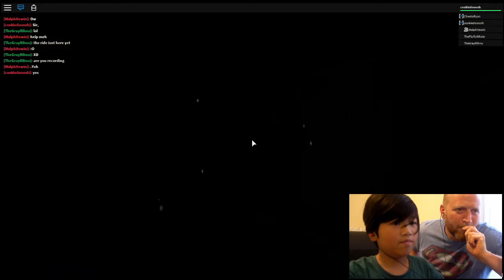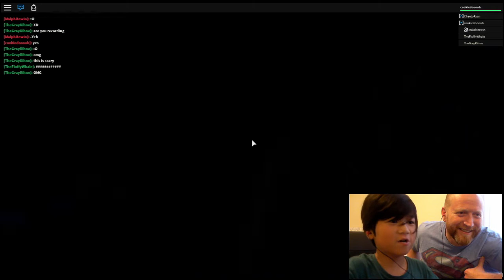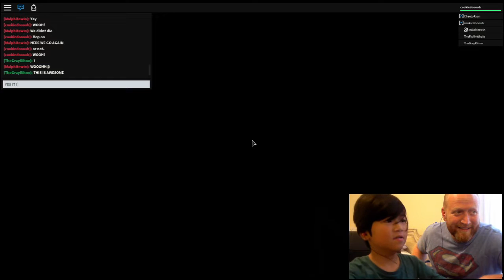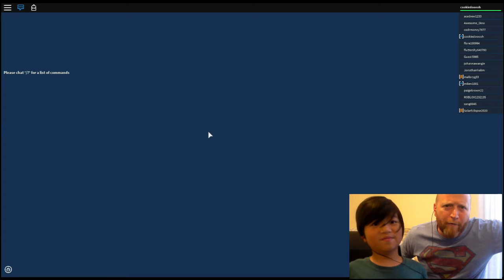Return of the Mummy Roblox Universal Studios2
You can find me, Phmundacheese, at the following location.

Intro Music.